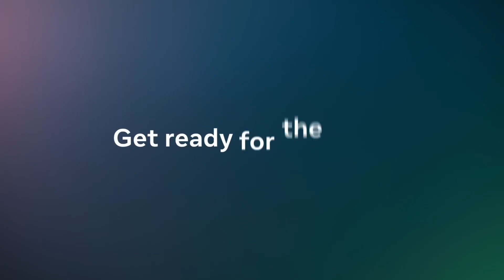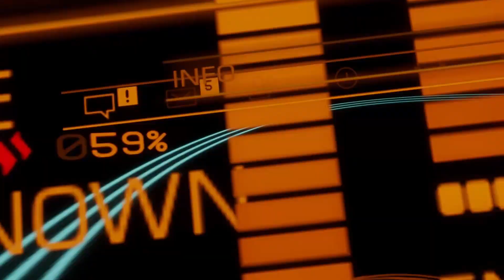PSVR2 VS Meta Quest 3 VS Quest 2 – which is better for VR Space Gaming?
This is my personal journey playing all kind of VR space games in 2023 on all VR platforms, I am sharing my thoughts on what is the better platform to play VR space games, is it worth upgrading to Quest3 ... what is different & what is common between all of these excellent headsets, hopefully this vide can help you make a decision .
Please note I love both headsets & clocked hundreds of hours in both of them, if you want to understand my summary please watch the whole video but if you are in rush then just jump to the end by you may get surprised by my conclusions..

If you want more VR Space gameplay videos, reviews, guides, news & first impressions then make sure to leave a like & to hit subscribe to support my small channel, I release a new video every Friday & I stream every Thursday, Talk show every Saturday.

Chapters
00:00 Introduction
03:40 Comparison Start here
13:47 Summary